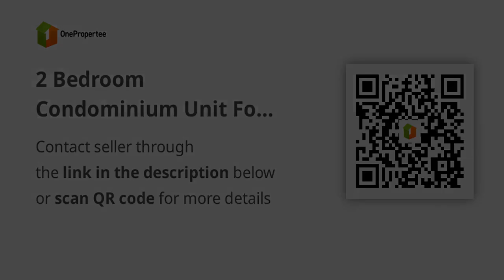2 Bedroom Condominium Unit For Sale in Quezon City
2 Bedroom Condominium Unit For Sale in Quezon City
Condominium/Apartment Type: Residential Condominium
Number of Bedrooms: 2
Number of Bathrooms: 1
Unit Size in sqm: 50 sqm.